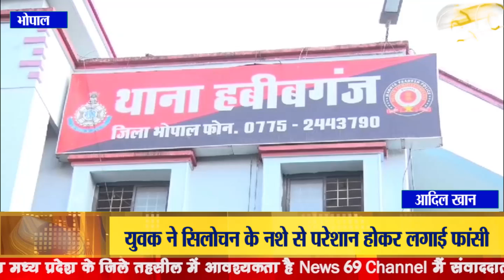युवक ने सिलोचन के नशे से परेशान होकर लगाई फांसी